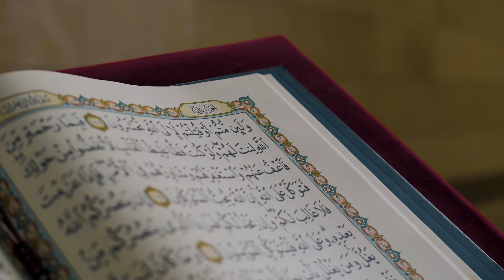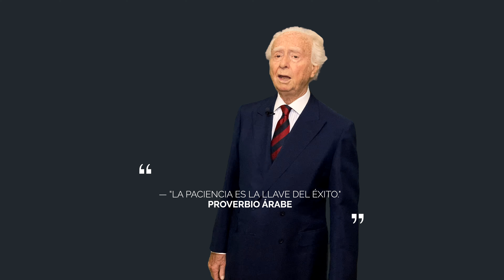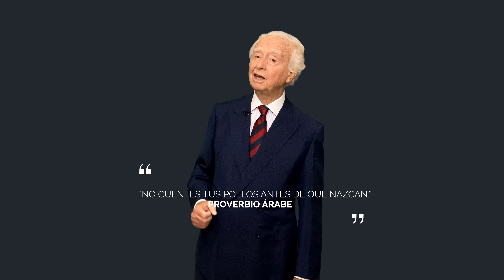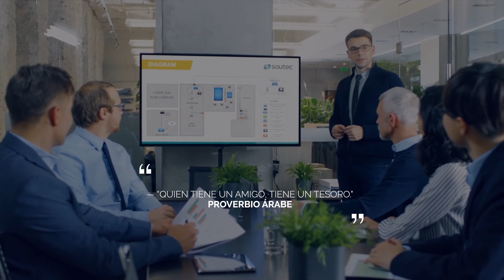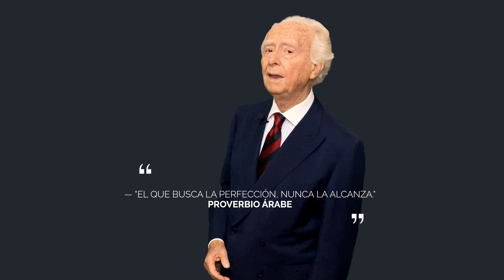Proverbios ÁRABES | Sabiduría para Utilizar en tu Vida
Los proverbios y refranes árabes están llenos de experiencias y de sabiduría. Los proverbios árabes, son refranes árabes en forma de citas que han ido surgiendo a través del tiempo.

Los mejores proverbios arabes, son proverbios arabes de amor, que en ocasiones nos hablan de la sabiduría árabe y de la amistad.

Entre los proverbios árabes yo destacaría los dos siguientes:
“La verdad es amarga, pero su fruto es dulce." Y también:
“La envidia consume al envidioso, como el fuego consume la madera."

Son parte de los top 10 proverbios Árabes, que encierran profundos significados dignos de meditación.

Los proverbios arabes, son frases, son citas de la sabiduría árabe,
donde yo destacaría las  frases sabias de los proverbios arabes de amistad.

Los proverbios, en definitiva son refranes, sobre la sabiduría que los pueblos árabes, han venido elaborando a través de los siglos.

Los proverbios árabes, pueden ser equiparados a proverbios Árabes sabios, donde la cultura de los pueblos árabes surge con sus expresiones de sabiduría.

¿Quieres desarrollar tu capacidad intelectual?, ¿quieres convertirte en una persona con mayor sabiduría?
Aquí tienes algunos Proverbios ÁRABES, de gran Sabiduría, para Utilizar en tu Vida.

—CAPÍTULOS—
00:00 Proverbios Árabes
00:52 La Paciencia es la Llave del Éxito
02:57 El que habla mucho comete más Errores
03:45 Quien tiene un amigo tiene un tesoro
05:04 El que busca la perfección nunca la alcanza

Siempre en pie: Cómo el estoicismo puede ayudarte a alcanzar una felicidad imperturbable.

Líderes: Estrategias para un liderazgo eficaz (Bolsillo Paidós).

Eficacia ejecutiva (Imprescindibles).

Si / If: Edición Bilingüe (VARIOS).